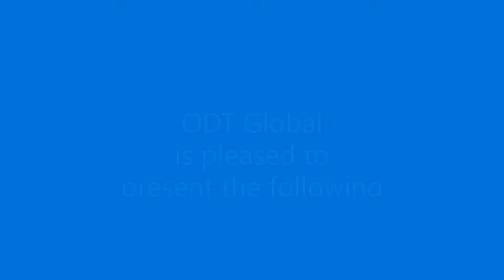ODT Global Case Vertical Upending & Printer Applicator Line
ODT Global is a premier system integrator, distributor and sales representative of product and material handling, labeling and packaging equipment. This system takes cases/cartons weighing approximately 50 pounds (20 kg) and upends them from horizontal loading to vertical loading and then prints and applies a shipping label to the case/carton.